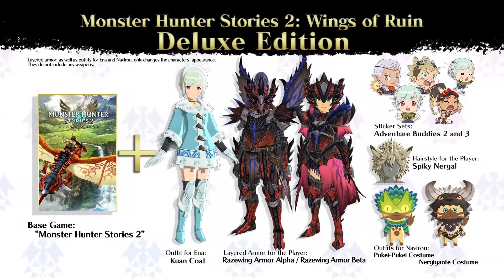Monster Hunter : Stories 2 : Wings of Ruin - Official Trailer 2021 - 2022